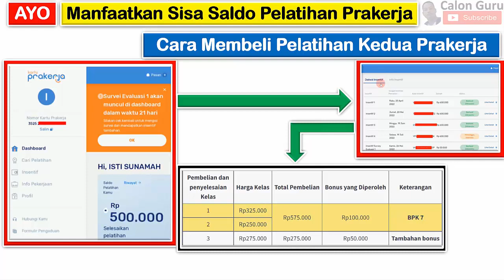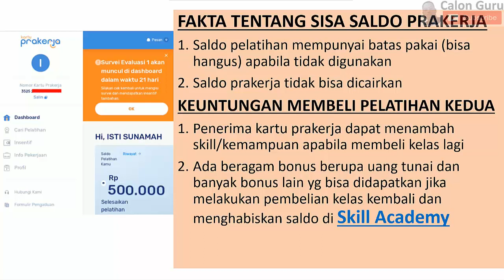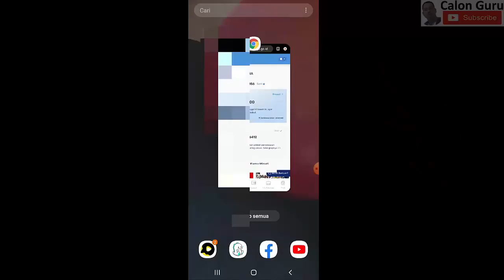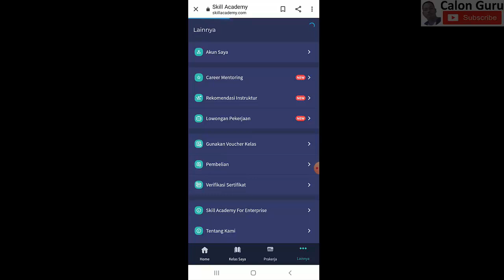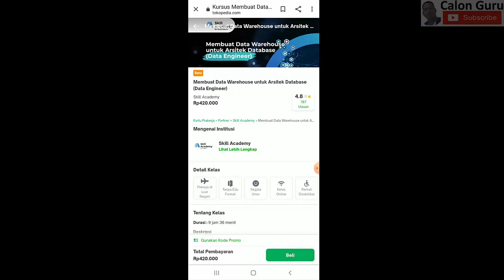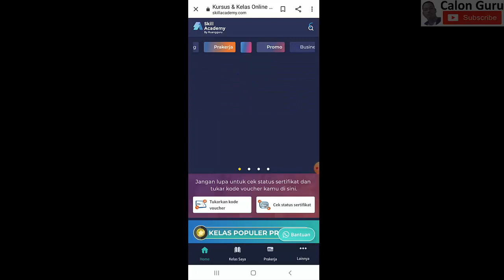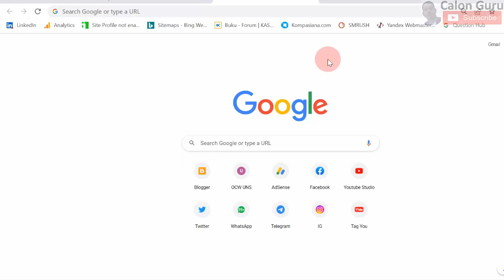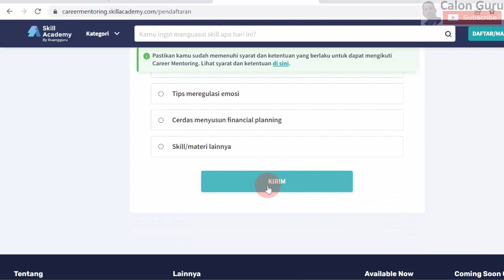Cara Beli Pelatihan ke 2 Prakerja Cashback 150 Ribu dan Sisa Saldo Pelatihan Prakerja Bisa Dicairkan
Untuk berpartisipasi dalam Promo ini silakan pilih opsi dibawah ini:
1. Beli dan selesaikan 1 kelas di Platform Skill Academy senilai minimal Rp500.000 selama periode 2 September 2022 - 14 Oktober 2022; atau
2. Beli 2 kelas di Platform Skill Academy dengan total senilai minimal Rp500.000 dan selesaikan 2 kelas tersebut selama periode 2 September 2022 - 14 Oktober 2022. Kedua Kelas tersebut sudah harus di redeem/ditukarkan kode voucher nya di Skill Academy.

Setelah sebelumnya sobat Calon Guru berikan tutorial Cara beli pelatihan prakerja di tokopedia gelombang 46 serta cara beli pelatihan prakerja di skill academy untuk penerima kartu prakerja gelombang 46 yang merupakan rekomendasi pelatihan prakerja dapat cashback uang tunai, pulsa maupun saldo e wallet yang merupakan rekomendasi dan cara membeli pelatihan prakerja yang mudah dan cepat selesai sehingga insentif prakerja cepat cair berikut saya berikan tutorial Cara Beli Pelatihan ke 2 Prakerja Cashback 150 Ribu menggunakan Sisa Saldo Pelatihan Prakerja Bisa Dicairkan terbaru. Selengkapnya silakan bagi sobat penerima kartu prakerja gelombang 46 simak cara beli pelatihan ke 2 di skill academy yang merupakan cara beli pelatihan ke 2 di skill academy bukalapak dan cara beli pelatihan ke 2 di skill academy tokopedia ini sebagai Cara Mencairkan Sisa Saldo Pelatihan Prakerja Menjadi Uang.